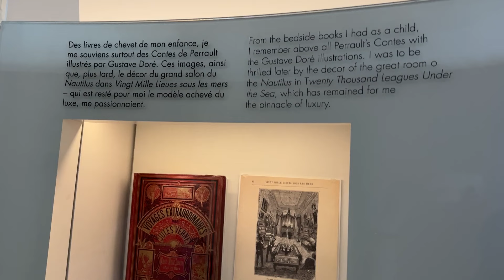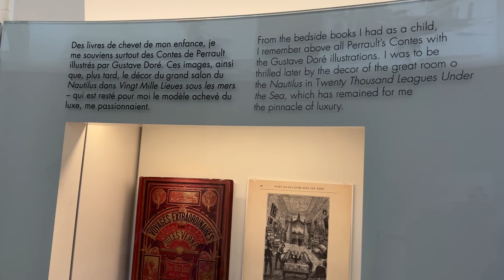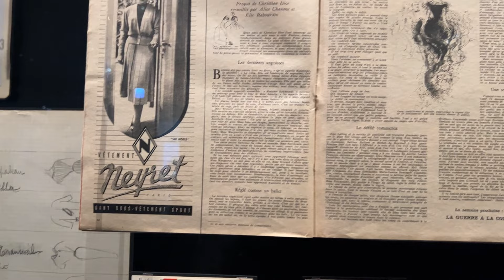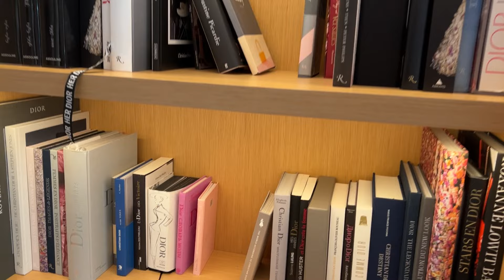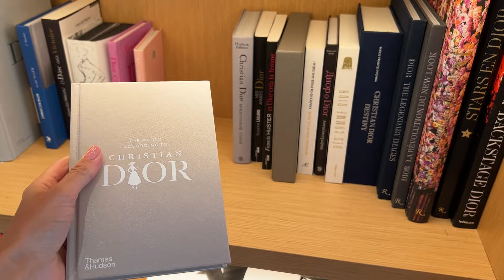МУЗЕЯТ НА DIOR В ПАРИЖ | LA GALERIE DIOR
Надникнете във вълшебния свят на Модна къща "Диор".